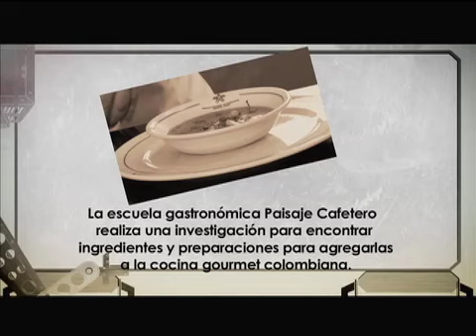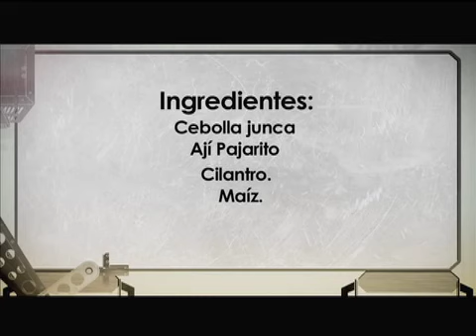Sabores de antaño en la comida fusión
En el Eje Cafetero fusionan los sabores ancestrales con nuevas técnicas culinarias. Así lo hacemos Cap 8-1 Segunda Temporada